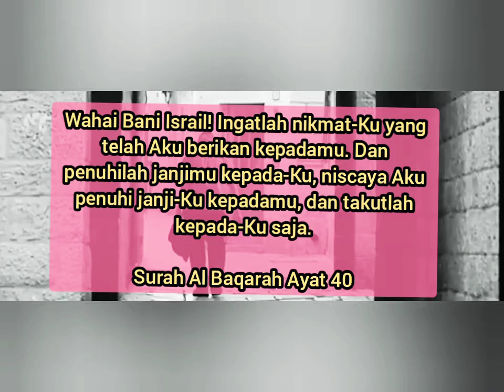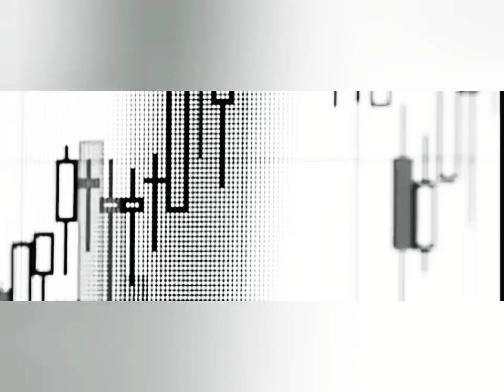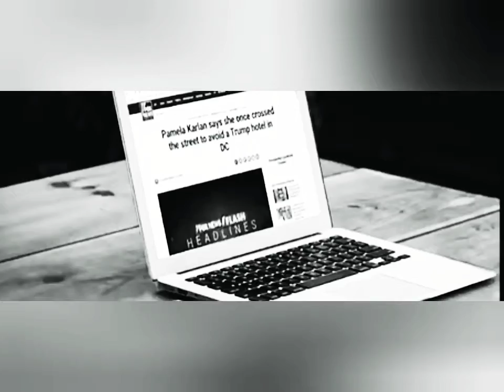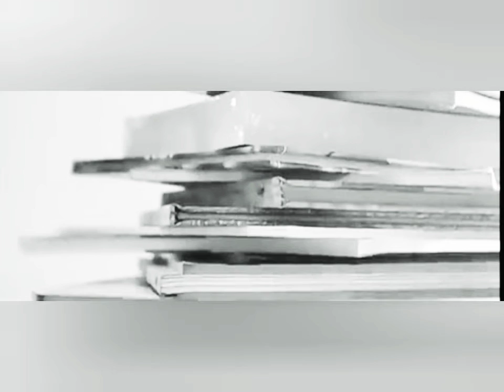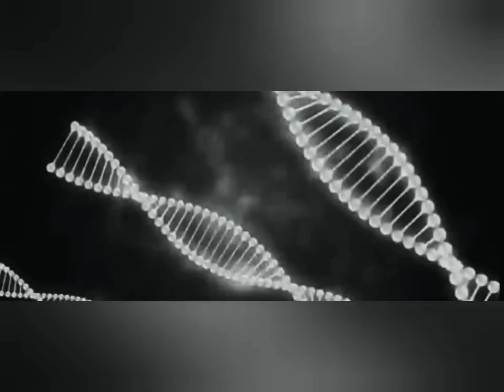TERNYATA......! ALLAH MEMANG MEMBERIKAN KENIKMATAN YG LEBIH KEPADA KAUM YAHUDI DARI SELURUH UMMAT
FREE PAELSTINE 🇵🇸 🇵🇸 🇵🇸
its Not About Religion. is About human